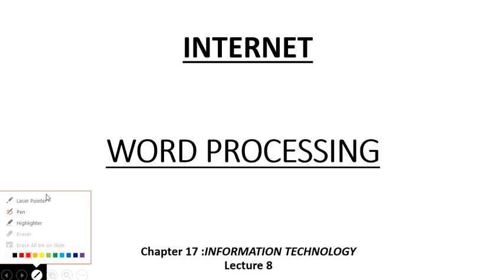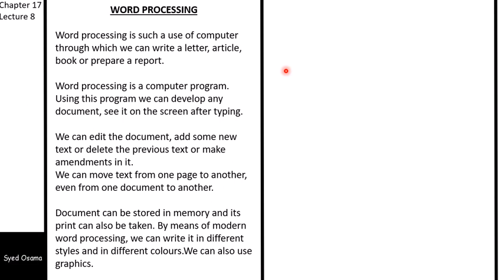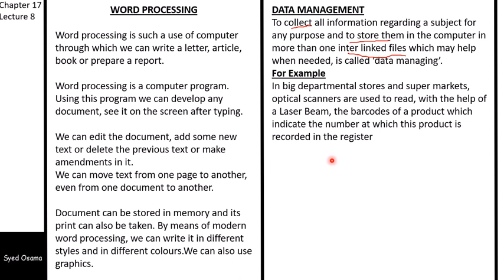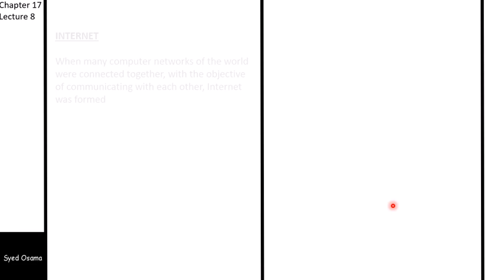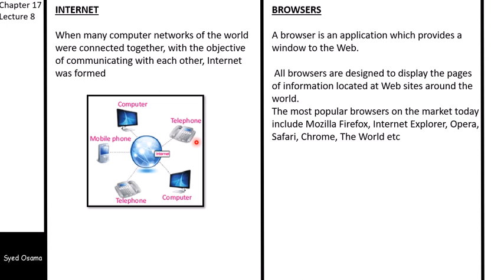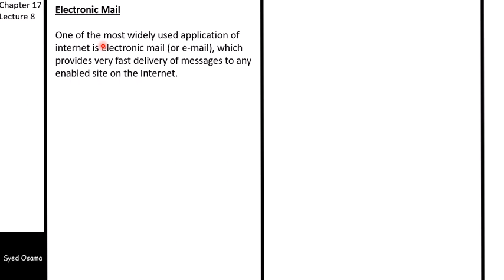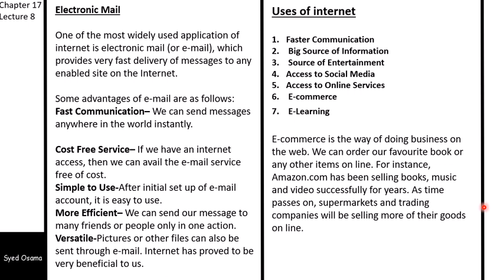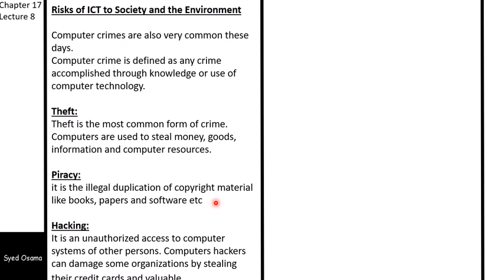physics class 10 word processor,data management,email,internet,browser, search engine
physics class 10 lecture 8 chapter 17

word processor,data management,email,internet,browser, search engine, Risks to ICT,theft,piracy,hacking